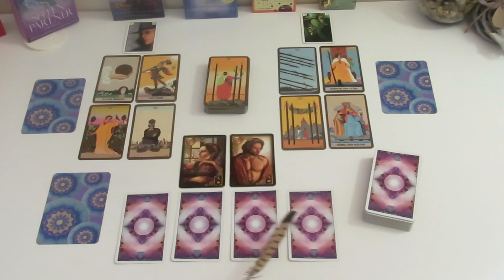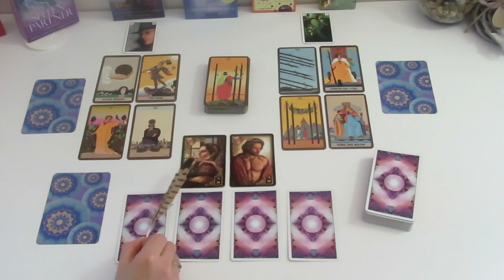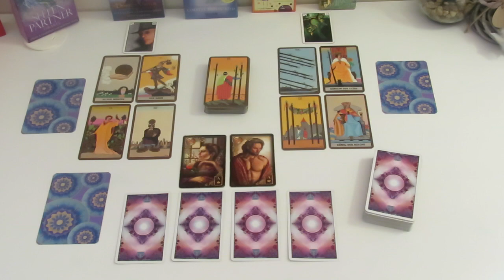Der Einfluß des Löwe-Vollmondes auf die Beziehung deines Wunschpartners